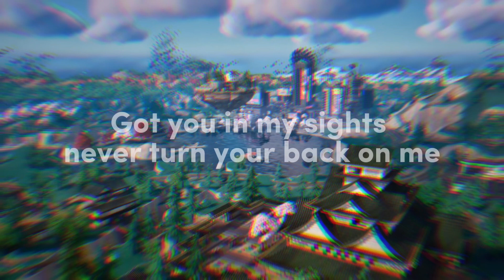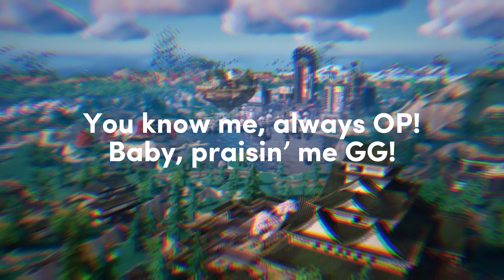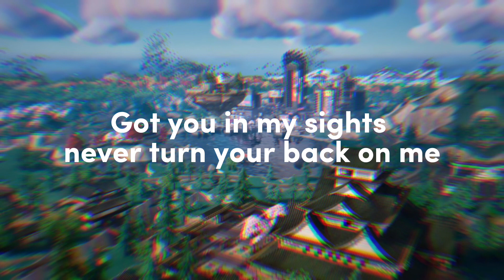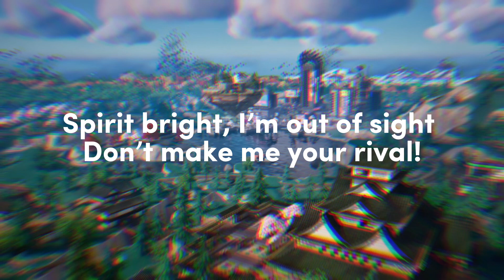Fortnite | Vital (Chapter 4 Season 2 music pack) Lyrics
0:00 Fortnite | Vital Music Pack Lyrics
3:38 outro

Note: The Lyrics in this video are not official so if anyone is concerned or confused about
the lyrics please leave a comment on the video please and thank you

STAY POSITIVE AND KEEP IT CLEAN OUT THERE 💯👋✌️😎